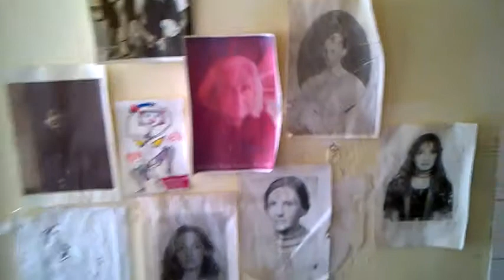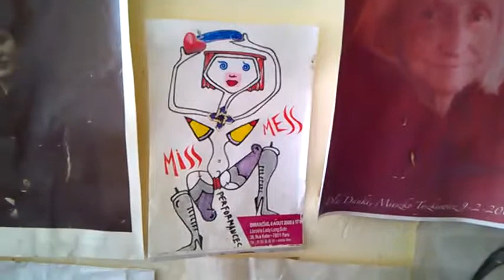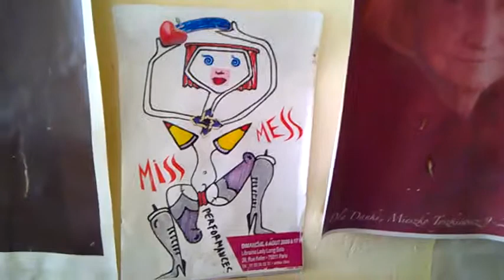DAMY RADĘ,GDY MAZUR ZA DORADZANIE NA STRONĘ PEPICZKÓW PRZEPĘDZIMY I PO LICHWIE!!!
AHA//MAKRYNA MIECZYSŁAWSKA JECHAŁA PEWNIE DO SAMEGO RZYMU NA DOBRYM WOZIE. ,NIESIONA PRZEZ BARDZO WIELU MURZYNÓW DIABŁA//-CZY MAKRYNA JECHAŁA DO PAPIEŻA Z MISJA JAKĄŚ,CZY GŁOSIŁA PO DRODZE DO RZYMO--ŁACINY PRAWDĘ Z PISMA ŚWIĘTEGO BIBLII?Z PEWNOŚCIĄ,-NIE!EDUKACJA W RADIU CONCHITA EXTRA,TO COŚ BARDZO ZNANEGO,ŻE LUDZIE WIEDZĄ IŻ KAŻDY NAUCZYCIEL .TEŻ NAWET MUSI SIĘ DOKSZTAŁCAĆ!/CHCIAŁ,CZY,-NIE,TO I TAK DOŚWIADCZENIE CZYNI MISTRZA!NAWET,GDY NAUCZYSZ SIĘ KILKU JĘZYKÓW OBCYCH DOBRZE JEST,ABYŚ DALEJ UCZYŁ TEŻ KOGOŚ INNEGO,ABY SIĘ ZAPRAWIĆ W BOJU!//PIERWSI CHRZEŚCIJANIE,GDY SZLI GŁOSIĆ DWÓJKAMI,BO JEZUS 72-U WYSŁAŁ PO DWU,ABY SZLI OD DRZWI DO DRZWI//-WTEDY OWI CHRZEŚCIJANIE ZAPRAWIALI SIĘ W BOJU O WIARĘ!!!//SZATAN NIE ŚPI I PRAKTYCZNIE DIABEŁ ZAWSZE DZIAŁA,ŻE CIĘŻKO BARDZO BYŁO UTRZYMAĆ SIĘ PIERWSZYM CHRZEŚCIJANOM W WIERZE ZE WZGLĘDU NA PRZEŚLADOWANIA CHOĆBY//-NATOMIAST ŻYDOM TEŻ BYŁO W OGÓLE NAWET I PRAWDĘ POZNAĆ O CHRYSTUSIE,GDY SAMI SOBIE NABRUŹDZILI I CHRYSTUS BYŁ NOWOŚCIĄ DLA NICH,CHOĆ NIE MUSIAŁ JEZUS CHRYSTUS BYĆ NOWOŚCIĄ ZE WZGLĘDU NA 312 PROROCTW,KTÓRE SIĘ NA NIM SPEŁNIAŁY!/-BADAJCIE PISMA,CZY TAK SIĘ RZECZY MAJĄ,-BIBLIA!!!//GŁOSILI WIĘC ZE WZGLĘDU NA WYDANIE ŚWIADECTWA O CHRYSTUSIE I SAMI SIĘ W WIERZE WZMACNIALI//APOSTOŁ PAWEŁ ZABRAŁ DO GŁOSZENIA NAWET MŁODEGO TYMOTEUSZA/-DOBRZE ZROBIŁ!!!//WIEDZA Z PISM WZRASTAŁA/-WIARA TEŻ WZRASTAŁA//-TAK WSPANIALE WYKSZTAŁCENI ŚWIADKOWIE JEZUSA CHRYSTUSA/-ŚWIADKOWIE JAHWE/-ŚWIADKOWIE BOŻY NIE POTRZEBOWALI W KONSEKWENCJI WZRASTANIA W WIERZE UPEWNIENIA W POSTACI CUDÓW DLA POPARCIA,ŻE SA NA DOBREJ DRODZE,BO DUCH JAHWE I TA CIĄGLE ICH WSPIERAŁ W DZIAŁALNOŚCI GŁOSZENIA EWANGELII O CHRYSTUSIE CO DO NADCHODZĄCEGO KRÓLESTWA JEGO!!!PSALM 110 MÓWI PROROCZO WŁAŚNIE,ŻE JAHWE DAŁ MU PANOWANIE I WŁADZĘ NAD ZIEMIĄ/ CZY CHCESZ TERAZ PRZYŁĄCZYĆ SIĘ DO ZBORU,KTÓRY GŁOSI,AŻ DO SAMIUTKIEGO KOŃCA TEGO ZŁEGO SYSTEMU RZECZY?,-ZAPRASZAM/-ZAPRASZAMY PAŃSTWA BARDZO SERDECZNIE SIĘ PRZEKONAĆ,ŻE W ISTOCIE SKORO BIBLIA JEST SPÓJNA LOGICZNIE,TO NIE MA INNEJ DROGI ZBAWIENIA,JAK TA,DROGA BOŻA DROGA:NIE W LEWO,NI W PRAWO NIE ZBACZAJ JUŻ Z NIEJ!!!/CZASEM TRZEBA PRZEJŚĆ PRYSZNIC OŻYWCZYCH WÓD PŁYNĄCYCH ZE SŁOWA BOŻEGO:HEJ PRAGNĄCY,PRZYJDŹCIE TU,-WODĘ ŻYCIA DARMO PIĆ. !/-ZAPRASZAMY!!/-JESZCZE NIGDY NIE BYŁO TAK DOBRZE ,JAK TERAZ W XXI WIEKU,ŻE PRAWDY BIBLIJNE MOŻNA POZNAWAĆ W INTERNECIE,A POTEM MOŻNA PRZEKAZYWAĆ DALEJ JAKO ŚWIADKOWIE POWTARZAJĄC RANO,W POŁUDNIE,WIECZOREM,CZY NAWET IW NOCY! JUŻ DAWNO TEMU KTOŚ POWIEDZIAŁ,ŻE JEDNO PRZYKAZANIE ZA WSZYSTKIE INNE ///-JEDEN ZA WSZYSTKICH/-WSZYSCY ZA JEDNEGO!NIE DA SIĘ INACZEJ ,BO CZŁOWIEK JEST NIEDOSKONAŁY OD BARDZO DAWNA//DO ŚWIADKÓW ZAPRASZAM ZASTANAWIAJĄCYCH I SIĘ I PLOTKUJĄCYCH TU W WARSZAWIE CHOĆBY PO BUWIE CZY TO JEST TAK,ŻE WSZYSCY,KAŻDY CZŁOWIEK JEST NIEDOSKONAŁY?///OTÓŻ TAK JEST OD ADAMA I EWY///NIE MOŻE KOPIA LEPSZA BYĆ OD ORYGINAŁU,CHYBA ,ŻE ZNOWU KTOŚ NAS CZYMŚ ZASKOCZY!//WYNALEZIONO TELEFON KOMÓRKOWY,INTERNET,A TERAZ ŻE BABILON WIELKI ZGINIE!//OKAZUJE SIĘ,ŻE TO CO BIBLIA MÓWI,TO TAK JEST,BYŁO I SIĘ SPEŁNIŁO//KRÓL DARIUSZ OTRZYMAŁ DO SWEJ RĘKI KSIĘGĘ IZAJASZA I SAM PRZECZYTAŁ O SOBIE,CO 200 LAT WCZEŚNIEJ POWIEDZIANO O NIM,JAKO O TYM,KTÓRY MIAŁA PODBIĆ BABILON/-PERŁĘ KRÓLESTW!NA DARIUSZU BOWIE SPEŁNIŁO SIĘ PROROCTWO I TAK CIĄGNIE BIBLIA DALEJ!//TAK TRZYMAĆ DALEJ!//NA UW NIE NAUCZĄ CIEBIE PRAWDY I NIGDZIE W INSTYTUCJACH ŚWIATOWYCH///WSZYSCY KŁAMIĄ I WSZYSCY KRADNĄ!//-CZY TO JEST DZIWNE DLA CIEBIE??//-TAK!TYLKO JEZUS CHRYSTUS NIE JEST KŁAMCĄ I ZŁODZIEJEM!!///ALE SPRAWIEDLIWOŚĆ NIGDY WCZEŚNIEJ NIE MIAŁA POWODZENIA!ALE MAŁO TEGO,BO WSZELKIE ZŁODZIEJSKIE MAFIE REPRYWATYZACYJNE DZIAŁAŁY OFICJALNIE,LUB PÓŁOFICJALNIE!!!//DOPIERO TERAZ CO NA WIERZCH WYSZŁO,CHOĆ Z WIELKIM TRUDEM,BO CZŁOWIEK WŁAŚCIWIE NIE JEST OD WYMIERZANIA SPRAWIEDLIWOŚCI,WIĘC CI CO SIĘ POSPIESZYLI,PALCEM ICH BĘDĄ WYTYKAĆ,TO NIEDOSKONAŁYCH LUDZI SPRAWIEDLIWOŚĆ,JAK PSY,KTÓRE ZAPACH SALCESONÓW MAZOWIECKICH TU WYKRYJĄ I SZYBKO ZAREAGUJĄ NA PLOTKI MOHEROWE TYCH CHOĆBY PRACOWNIKÓW W BUWIE ,TU NA DOBREJ 56,KTÓRYCH NA CO DZIEŃ WIDZIMY,JAK ŁAŻĄ,A ZAGADUJĄ,A PLOTKUJĄ SKŁADAJĄC SOBIE MILIONY RAZY ŻYCZENIA WIELKANOCNE I INNE//-A MILIONY MASZ INNYCH ŚWIĄT I UROCZYSTOŚCI,KTÓRYCH WRĘCZ NIENAWIDZI DUSZA JAHWE!